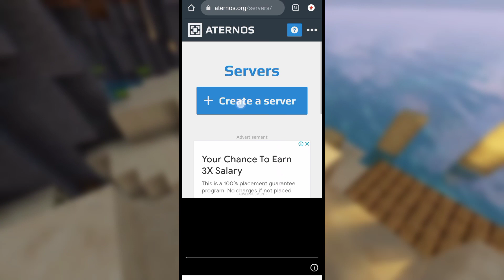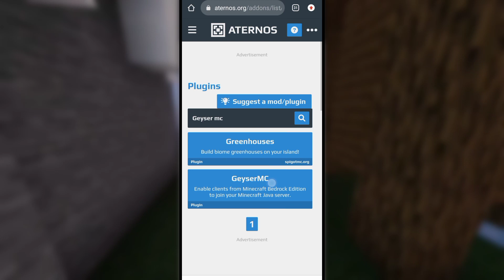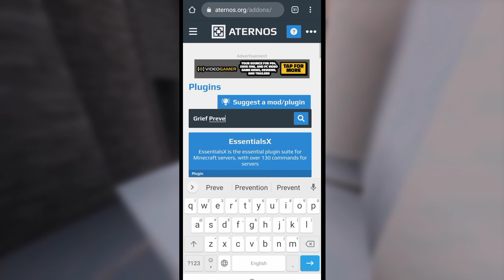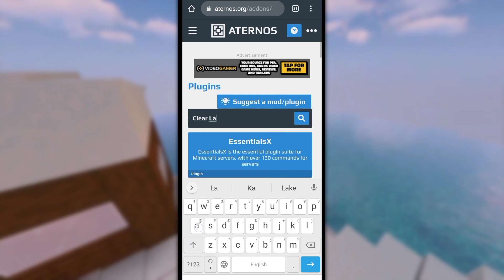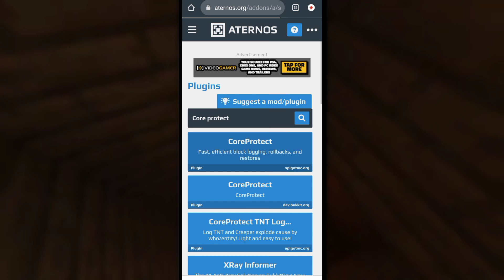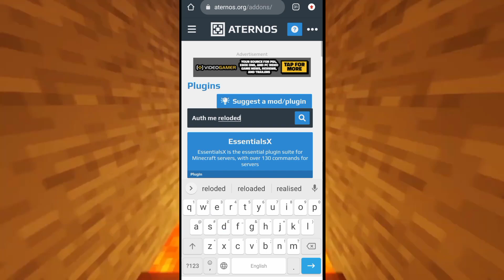Top 10 Best Aternos plugins For 1.19 In Hindi | Best Plugins For Smp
Some Videos:-

📌INSPIRED BY -- KSAISORA